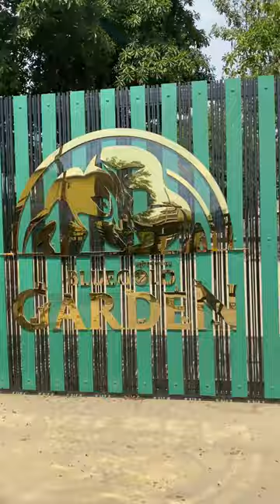กาแฟขี้ชะมด BlueGold Coffee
สวนสัตว์ลับในเมืองกรุง​ อยู่ตรงเลียบทางด่วนนี่เอง​ BlueGold​ เป็นทุกอย่างให้เธอแล้ว​ ทั้งอาหาร​ คาเฟ่​ สวนสัตว์​ ลงตัวในวันครอบครัวสุดๆ​ ไม่ต้องเสียค่าเข้าชม​ เพียงทานอาหาร​ อร่อยๆ​ เครื่องดื่มฟินๆ​ เด็กๆก็เรียนรู้กับเพื่อนสัตว์หลากหลายชนิด​ ที่นี่เลย